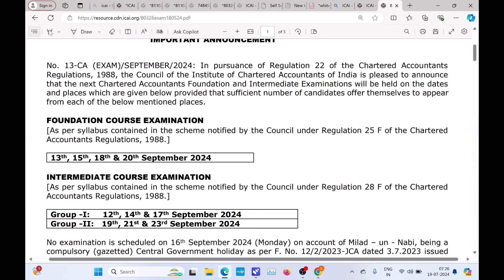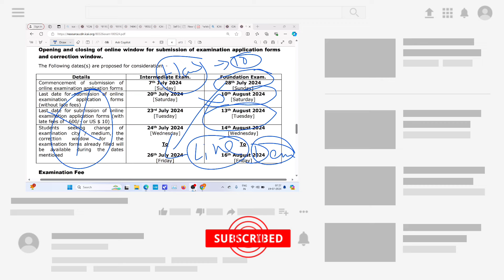CA Foundation September 2024 Exam Form open ! | CA foundation September 2024 Exam Form filling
1) CA foundation September 2024 Exam Form
2) How to Fill CA foundation September 2024 Exam Form
3) CA Exam Form September 2024
4) ICAI Exam Form September 2024
5) CA foundation September 2024 Exam Date
6) CA foundation September 2024 Exam Form last date
7) icai news
8) CA NEWS
9) icai announcements
10) Chartered studies
11) icai exam department